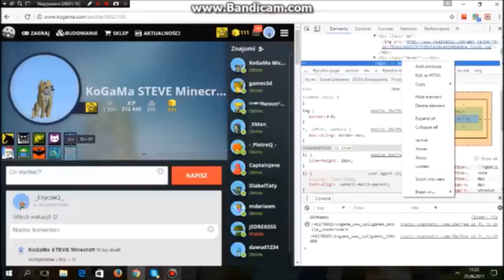JAK KUPIĆ KAŻDE Z AKCESORIÓW ZA 5 ZŁOTA? KoGaMa Friends